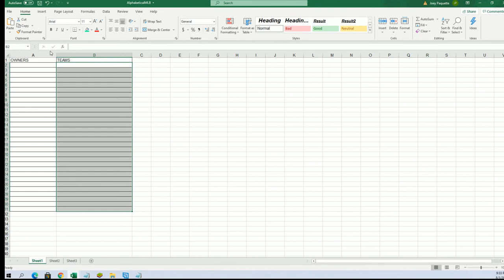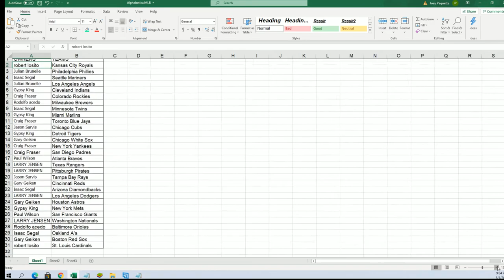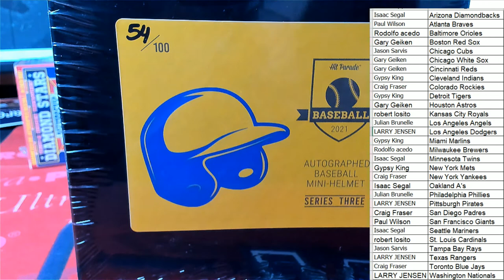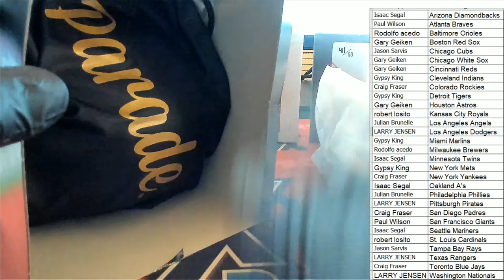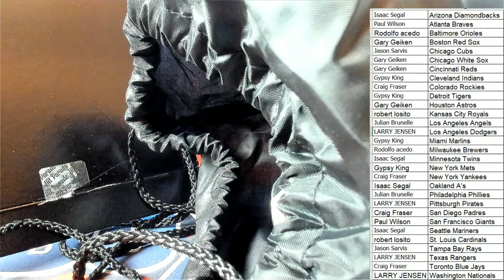2021 Hit Parade Autographed Baseball Mini Helmet Hobby Box Series 3 ID HPBASEMINI104